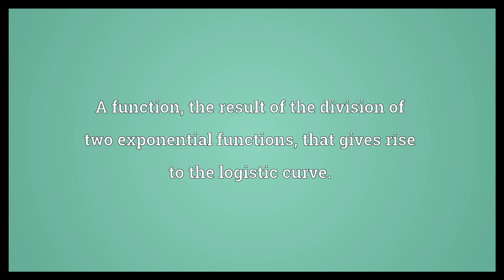Logistic function Meaning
Video shows what logistic function means. A function, the result of the division of two exponential functions, that gives rise to the logistic curve..  Logistic function Meaning. How to pronounce, definition audio dictionary. How to say logistic function. Powered by MaryTTS, Wiktionary